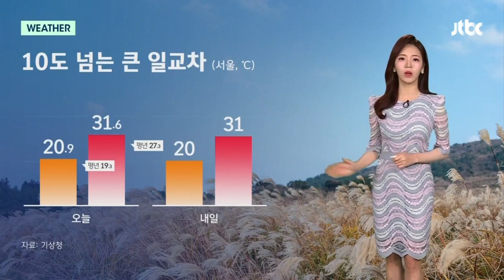[날씨] 10도 넘는 일교차 주의…쾌청한 하늘에 강한 자외선 / JTBC 뉴스룸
이젠 아침바람이 제법 시원해졌습니다.

폭염특보도 모두 해제됐는데요.

다만 당분간 한낮에는 서쪽지역을 중심으로 30도 안팎의 낮더위가 계속되겠습니다.

오늘(7일) 31.6도까지 올랐던 서울은 내일도 30도를 넘어서며, 비슷한 날씨가 이어지겠고요.

아침에는 20도 정도로 선선해서 10도를 넘는 큰 일교차에 주의하셔야겠습니다.

내일은 쾌청한 하늘 아래 낮동안 자외선은 강하겠고요.

아침기온은 청주 19도, 전주, 대전 18도로 20도를 넘지 않는 지역이 많겠습니다.

낮기온은 춘천 31도, 전주, 광주 30도로 내일도 서쪽지역은 후덥지근하겠습니다.

모레까진 전국이 대체로 맑겠습니다.

남부지방은 일요일 오후부터 비소식이 있고요.

제주는 월요일까지 비가 이어지겠습니다.